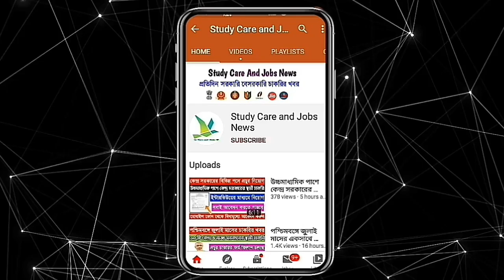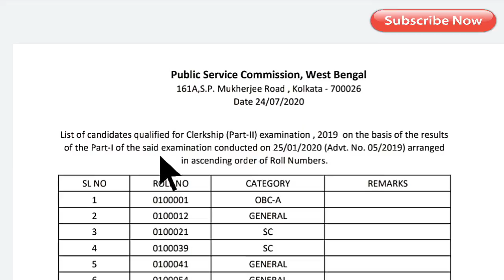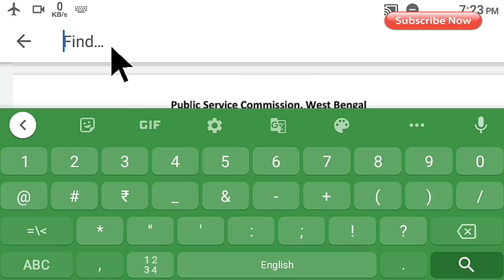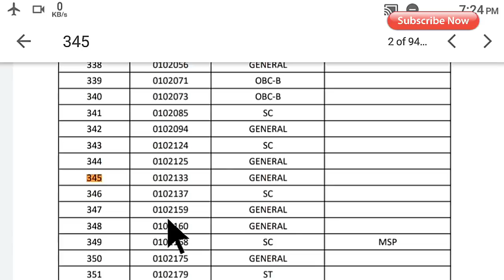WBPSC ক্লার্কশিপ পরীক্ষার রেজাল্ট প্রকাশিত হলো ২০২০ || WBPSC Clerkship Exam Results 2020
West Bengal Public Service commission clerkship exam part 1 result 2020
part 1 class exam West Bengal Public Service commission result out
West Bengal Public Service commission clerkship exam 2020 result online check
West Bengal PSC exam result 2020
West Bengal Public Service commission result
West Bengal Public Service commission class appraisal out 2020
West Bengal Public Service commission clerkship exam result part 1
Clerkship exam part 1 wbpsc 2020
West Bengal Public Service commission clerkship exam result 2020
West Bengal Public Service commission result class
Clerkship exam West Bengal Public Service commission
West Bengal Public Service commission clerkship exam part 1 result online check
Online check West Bengal PSC exam result 2020 class
Clerkship exam 2020
Clerkship exam 2020
West Bengal Public Service commission new result public
Wbpsc clerkship exam result 2020
wbpsc clerkship exam cut off marks 2020
wbpsc clerkship exam general candidate cut off marks 2020
how to check wbpsc classic exam 2020 result

Clerkship exam 2020
Clerkship exam 2020